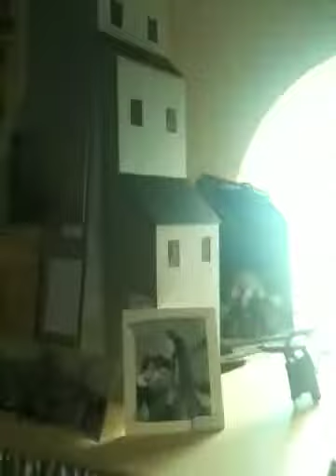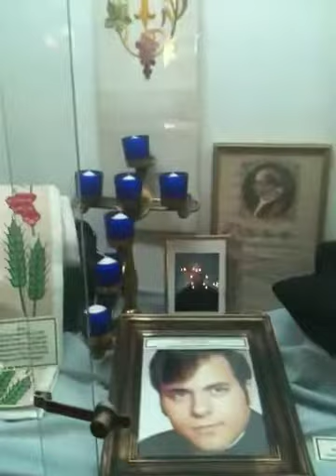St-Alphonse (Thetford Mines)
Visite de l'église en famille!